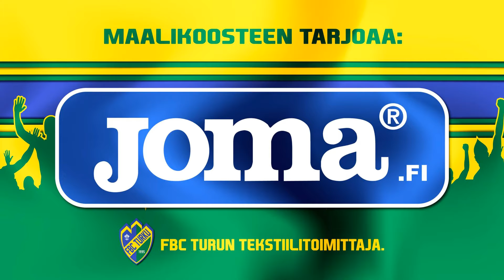FBC TURKU 2-DIVISIOONA 2015-2016 MAALIKOOSTE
FBC TURKU - 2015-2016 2-DIVISIOONAN MAALEJA
Maalit kauden kolmesta ensimmäisestä ottelusta
( SBS MASKU , LOIMAAN LEISKU ja AFC CAMPUS )